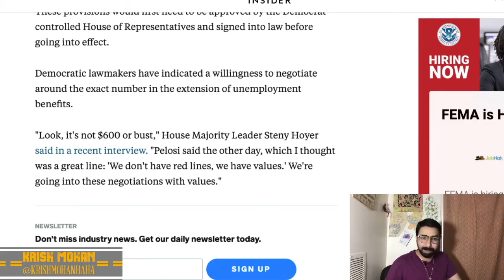Myths About Unemployment Payment Debunked! [Road Reflections]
Republicans say receiving unemployment would lead to less people wanting to work, but that's been proven by a Yale Study!